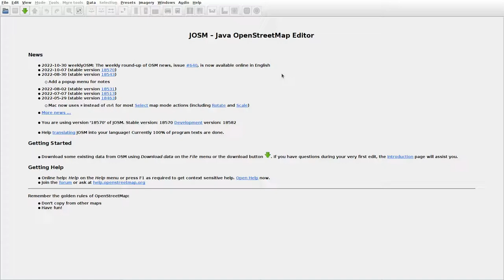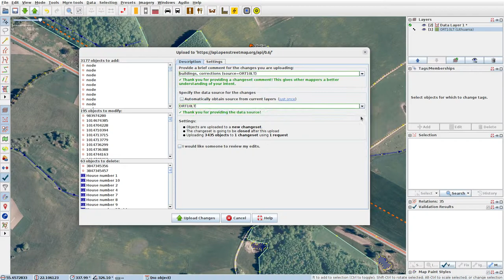JOSMrec1308 2022 10 31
Lithuania. Juodainiai, Stročiai, Vėlaičiai. Tracing buildings (mainly) in JOSM for openstreetmap.